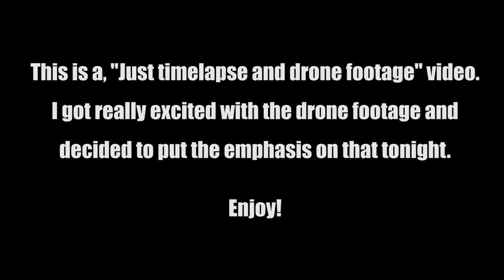Return of the Drone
Everyday I upload at least 1 photo for my "Photo of the Day" as part of my PhotoVenture Vlog (where I upload photos to insta/social media every day, and also upload a daily vlog based loosely around my adventures to get said photos).

Equipment:
Video: Canon G9X
Photo: Nikon D3200
Drone: 3DR (Han) Solo, GoPro Hero3